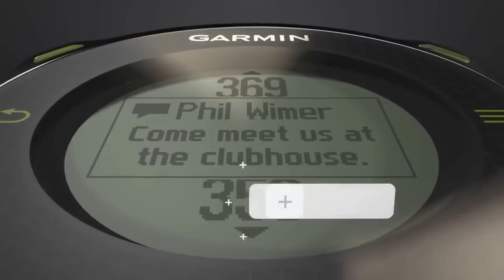Garmin Approach S4 Touchscreen GPS golf horloge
In deze video wordt het Garmin Approach S4 GPS golf horloge nader toegelicht.